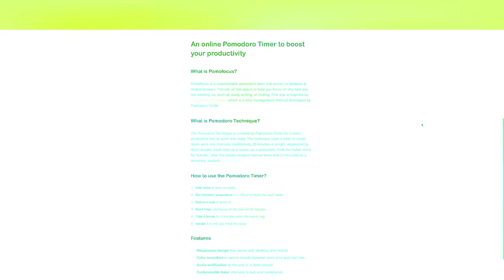How I Get Real Work Done (7 Step Method)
If you want to make real progress you’ve gotta put in the work! This method is my own current practice and is influenced by, but does not directly reference (it’s a while since I read these), the book ‘Deep Work’ by Cal Newport and the ‘Pomodoro technique’ developed by Francesco Cirillo. I recommend both if you want to dive further into the practice of productivity.

Say hello!